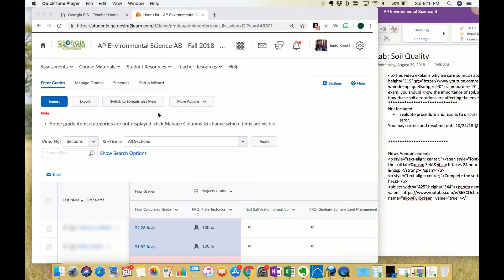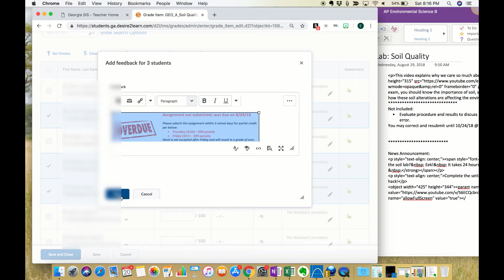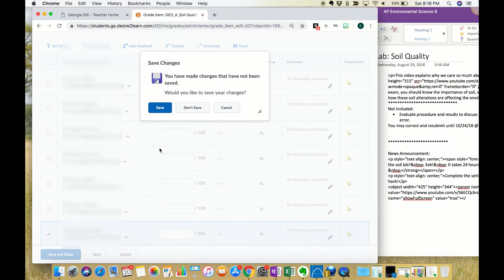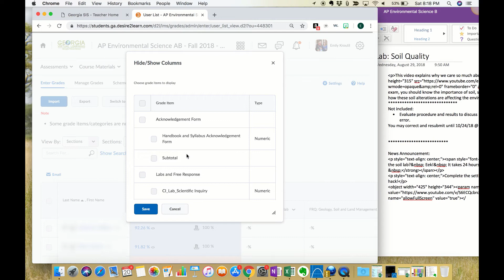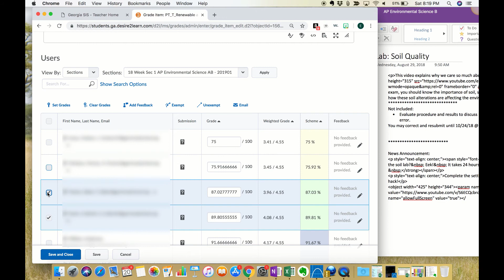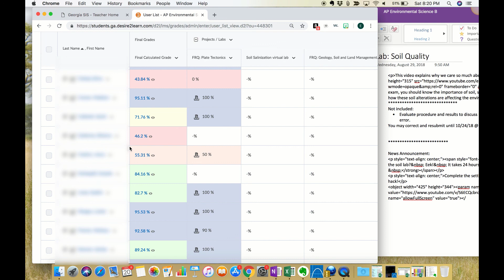Entering Zeros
This video is about entering zeros.